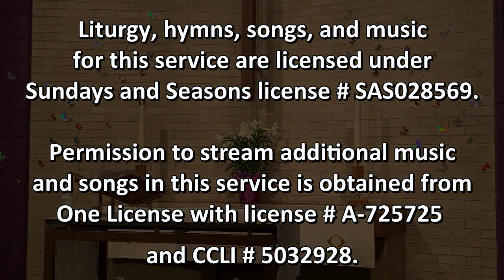Worship 4/24/22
Worship service for the second Sunday of Easter on April 24, 2022. Permission to stream additional music and songs in this service is obtained from One License with license # A-725725 and CCLI # 5032928.